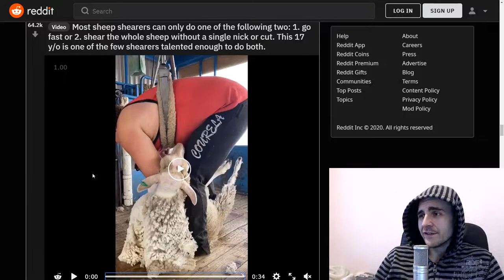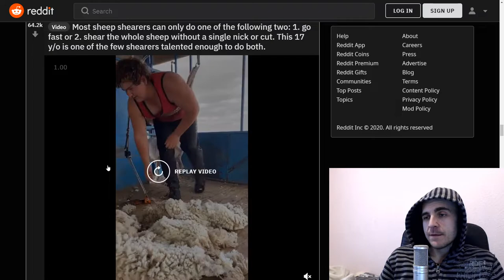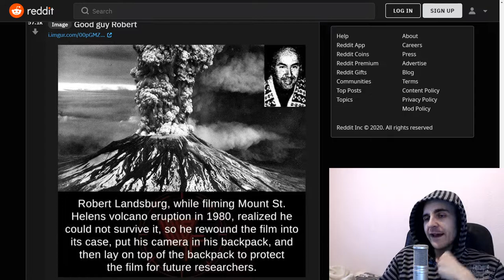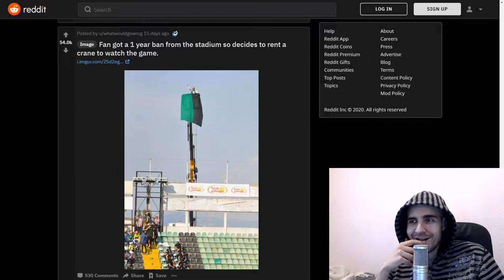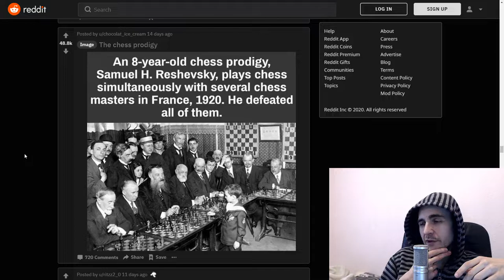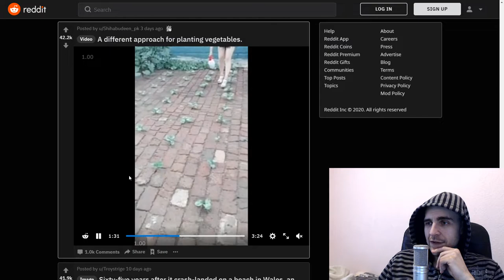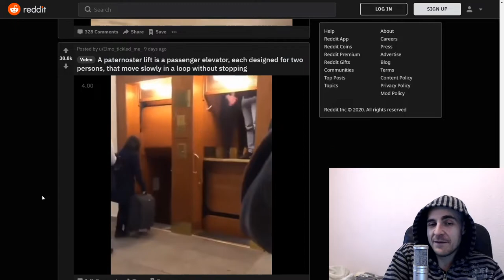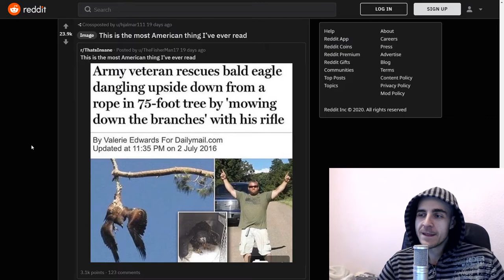Most Useless Device│Best of Reddit